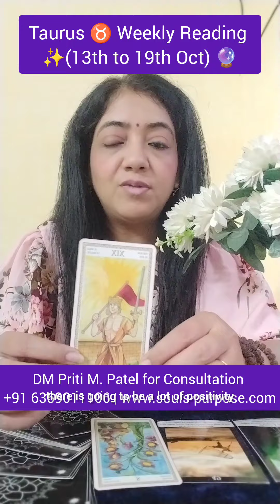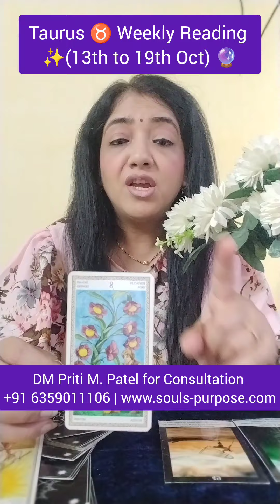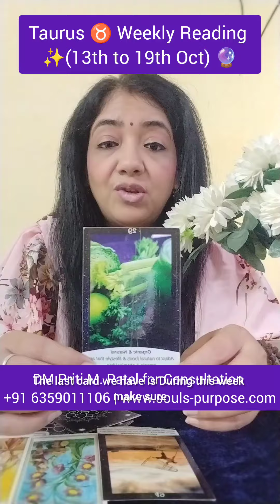Taurus ♉ Weekly Reading ✨(13th to 19th Oct) 🔮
Weekly reading for your sun sign for this week of october, check out whats going to happen. And how you're supposed to deal with it.